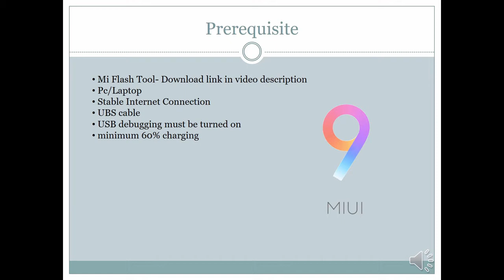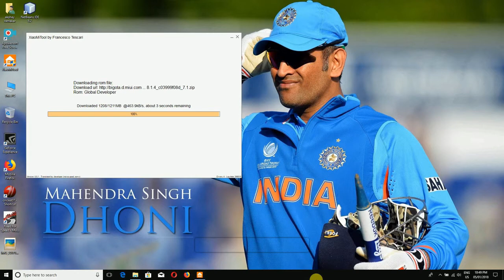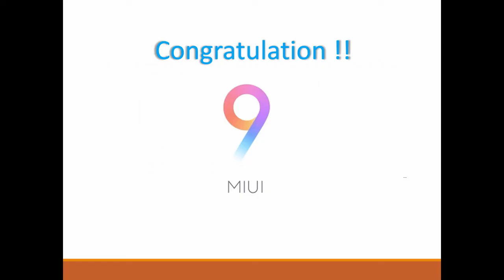MIUI 9 Global Beta Rom 8.1.4 -Redmi Y1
MIUI 9 Global Beta Rom 8.1.4 has been released and for the first time REDMI Y1 and Y1 lite are included in BETA update..

 So, in this video i will be explaining you how can you install GLOBAL BETA rom in your mi devices. I'm demonstrating this on my Redmi Y1.

Tags -
redmi y1 lite,
redmi y1 review,
redmi y1 unboxing,
redmi y1 camera,
redmi y1 lite unboxing,
redmi y1 vs redmi 4,
redmi y1 vs redmi note 4,
redmi y1 mobile,
redmi y1 black,
redmi y1 hindi,
redmi y1,
redmi y1 ad,
redmi y1 add,
redmi y1 and y1 lite,
redmi y1 and redmi 4,
redmi y1 and redmi note 4,
redmi y1 amazon,
redmi y1 antutu,
redmi y1 all features,
redmi y1 accessories,
redmi y1 and redmi a1,
redmi y1 battery,
redmi y1 black unboxing,
redmi y1 back cover,
redmi y1 battery backup,
redmi y1 black colour,
redmi y1 battery drain test,
redmi y1 body,
redmi y1 buy,
redmi y1 booking,
redmi y1 camera review,
redmi y1 camera test,
redmi y1 colour,
redmi y1 camera comparison,
redmi y1 comparison,
redmi y1 cover,
redmi y1 charging,
redmi y1 camera quality,
redmi y1 cons,
redmi y1 dark grey,
redmi y1 drop test,
redmi y1 display,
redmi y1 dark grey unboxing,
redmi y1 disadvantages,
redmi y1 dark gray,
redmi y1 details,
redmi y1 demo,
redmi y1 display test,
redmi y1 display quality,
redmi y1 event,
redmi y1 english,
redmi y1 earphones,
redmi y1 emi,
redmi y1 exchange offer,
redmi y1 extension,
redmi y1 experience,
redmi y1 ever,
redmi y1 extra features,
redmi y1 features,
redmi y1 full review,
redmi y1 front camera,
redmi y1 front flash,
redmi y1 features in hindi,
redmi y1 full specification,
redmi y1 full review in hindi,
redmi y1 future,
redmi y1 flash sale,
redmi y1 front camera review,
redmi y1 gaming,
redmi y1 grey,
redmi y1 gaming review,
redmi y1 geekyranjit,
redmi y1 gold,
redmi y1 grey unboxing,
redmi y1 gray,
redmi y1 gsmarena,
redmi y1 gaming test,
redmi y1 gogi,
redmi y1 hidden features,
redmi y1 heating,
redmi y1 hindi review,
redmi y1 heating test,
redmi y1 hidden,
redmi y1 how to buy,
redmi y1 hindi unboxing,
redmi y1 hands on,
redmi y1 hard reset,
redmi y1 in hindi,
redmi y1 in tamil,
redmi y1 in telugu,
redmi y1 india,
redmi y1 in black,
redmi y1 igyaan,
redmi y1 idea offer,
redmi y1 information,
redmi y1 ir blaster,
redmi y1 india price,
redmi y1 jio,
redmi y1 jio sim,
redmi y1 jio support,
redmi y1 jio test,
redmi y1 javascript,
redmi y1 jio sim test,
redmi y1 katrina,
redmi y1 kannada,
redmi y1 kaise kharide,
redmi y1 kaise book kare,
redmi y1 kaise order kare,
redmi y1 katrina ad,
redmi y1 ki price,
redmi y1 keypad light,
redmi y1 ka rate,
redmi y1 kaisa hai,
redmi y1 lite vs redmi 4,
redmi y1 launch,
redmi y1 lite camera,
redmi y1 lite vs redmi 4a,
redmi y1 lite hindi,
redmi y1 lite technical guruji,
redmi y1 lite mobile,
redmi y1 launch event,
redmi y1 miui 9,
redmi y1 malayalam,
redmi y1 mobile phone,
redmi y1 mobile price,
redmi y1 miui 9 update,
redmi y1 mobile review,
redmi y1 mobile camera,
redmi y1 mi,
redmi y1 mobile hindi,
redmi y1 notification light,
redmi y1 new,
redmi y1 notification,
redmi y1 notification led,
redmi y1 new features,
redmi y1 note 4,
redmi y1 new mobile,
redmi y1 next sale,
redmi y1 ndtv,
redmi y1 new phone,
redmi y1 official,
redmi y1 official video,
redmi y1 otg,
redmi y1 otg support,
redmi y1 official trailer,
redmi y1 order,
redmi y1 official ad,
redmi y1 open,
redmi y1 oreo update,
redmi y1 price,
redmi y1 phone,
redmi y1 problem,
redmi y1 pros and cons,
redmi y1 prasad,
redmi y1 performance,
redmi y1 plus,
redmi y1 promo,
redmi y1 price hindi,
redmi y1 pro,
redmi y1 quick charge,
redmi y1 quality,
redmi y1 quick unboxing,
redmi y1 quora,
redmi y1 review in hindi,
redmi y1 review tamil,
redmi y1 review in telugu,
redmi y1 rose gold,
redmi y1 review geekyranjit,
redmi y1 review technical guruji,
redmi y1 review malayalam,
redmi y1 redmi note 4,
redmi y1 review in english,
redmi y1 specification,
redmi y1 selfie,
redmi y1 speed test,
redmi y1 sim,
redmi y1 sharmaji,
redmi y1 sim slot,
redmi y1 screen test,
redmi y1 sound,
redmi y1 silver,
redmi y1 selfie camera,
redmi y1 tamil,
redmi y1 technical guruji,
redmi y1 telugu,
redmi y1 Android Oreo,
redmi y1 tips and tricks,
redmi y1 tips,
redmi y1 tamil review,
redmi y1 tricks,
redmi y1 best roms,
redmi y1 unboxing in hindi,
redmi y1 unboxing technical guruji,
redmi y1 unboxing tamil,
redmi y1 unboxing black,
redmi y1 official roms,
redmi y1 update,
redmi y1 unboxing grey,
redmi y1 unboxing review,
redmi y1 unboxing sharmaji,
redmi y1 vs,
redmi y1 vs mi a1,
redmi y1 video,
redmi y1 vs a1,
redmi y1 vs y1 lite,
redmi y1 vs lenovo k8 plus,
redmi y1 vs redmi 4a,
redmi y1 vs redmi note 4 camera,
redmi y1 custom roms